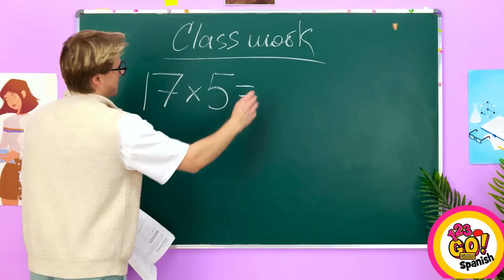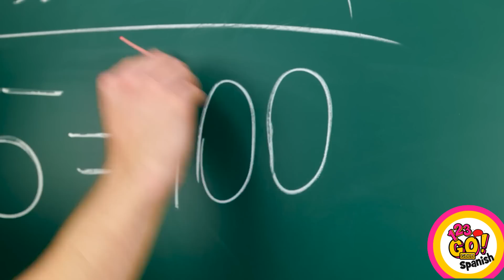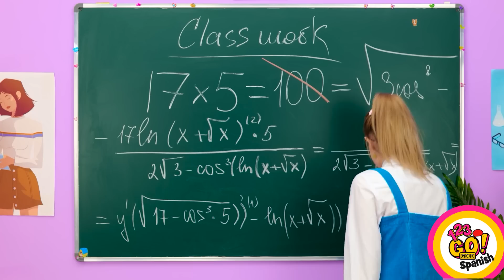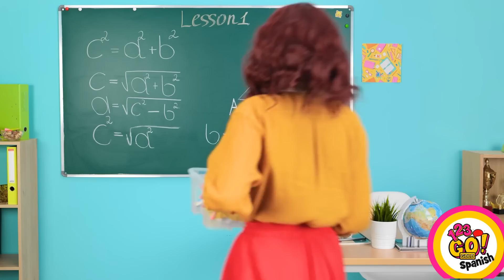¡NERD vs. POPULAR vs. MAESTRA || ¡Tipos de estudiantes! Situaciones divertidas por 123 GO! GOLD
Adéntrate en el mundo de la dinámica escolar con "NERD vs. POPULAR vs. MAESTRA || ¡Tipos de estudiantes!". Este entretenido video explora las divertidas diferencias entre los distintos personajes estudiantiles. Desde la aplicada nerd hasta el carismático chico popular y la autoritaria maestra, sé testigo de las divertidísimas interacciones y situaciones que surgen en un entorno escolar típico. Tanto si recuerdas tus días de colegio como si solo quieres reírte un rato, este video capta la esencia de las distintas personalidades en el aula.